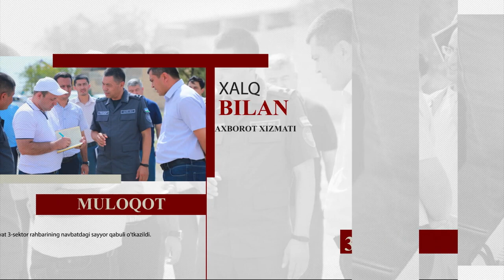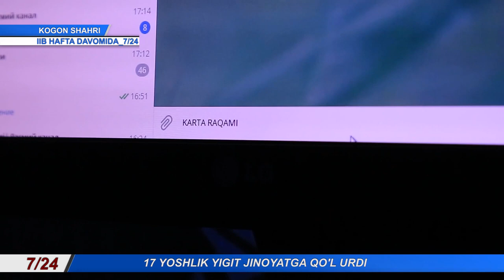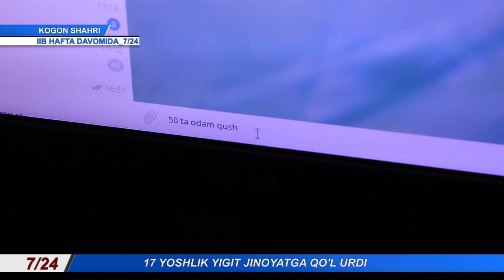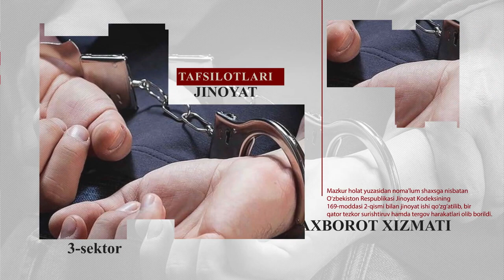Buxoro viloyati IIB Axborot xizmati "IIB hafta davomida 7/24" dasturining 5-soni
🔹Giyohvandlik vositasini iste’mol qilayotganlar ushlandi
🔹Gʻijduvonlik ogʻufurushning ishi pishmadi
🔹Avtomashinadan pul oʻgʻirlaganlar qoʻlga olindi
🔹17 yoshlik yigit jinoyatga qoʻl urdi
🔹Murojaat va yechim
🔹Buxorolik “Shovvoz” javobgarlikka tortildi